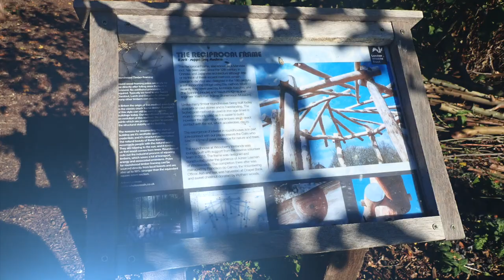Experience Nature's Best in London: Woodberry Wetlands Wildlife Trust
Woodberry Wetlands (Stoke Newington Reservoirs) walk

The route starts with a meander through Finsbury Park before entering the Wetlands and then continues along the New River past the West Reservoir to Green Lanes, to then lead south, then east through Clissold Park and along the very charming Stoke Newington Church Street to Abney Park cemetery (one of the most splendid and enlightened of the ‘Magnificent Seven’ London garden cemeteries).

swcwalks short26